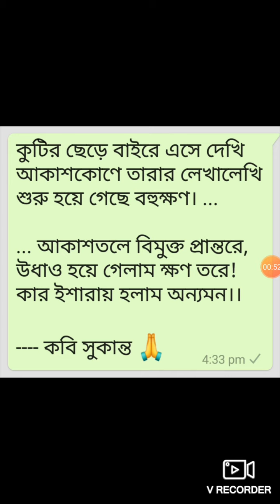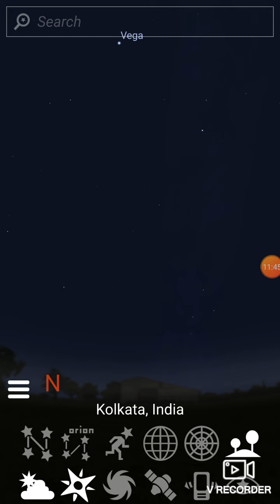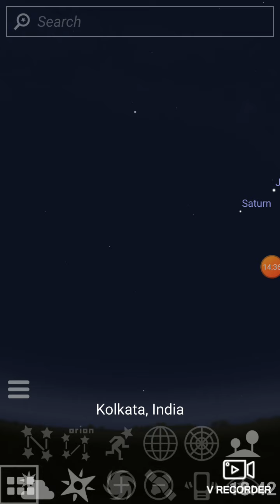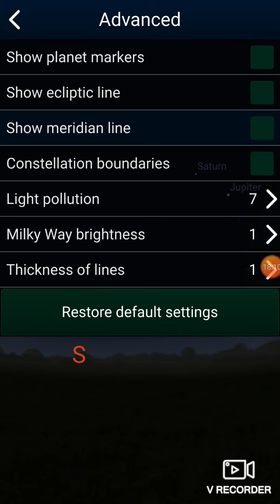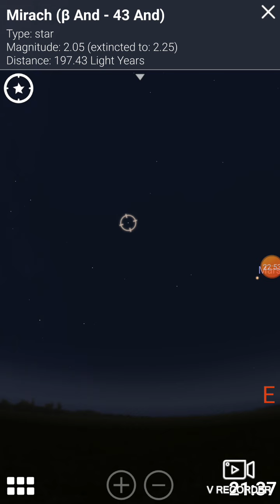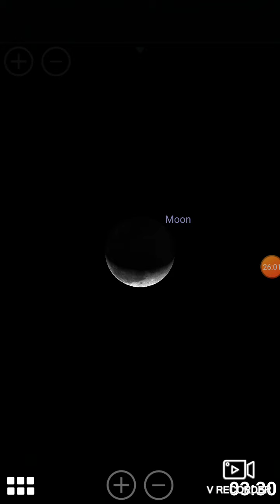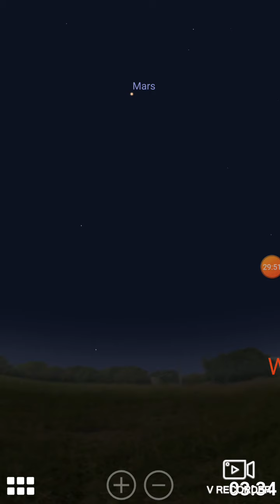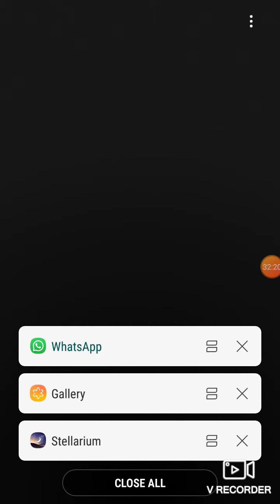Planets and Stars in September Sky || ভাদ্রমাসে মহাকাশে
বিগত কয়েক মাসে, রাতের আকাশে কখন কোথায় কোন গ্রহ বা তারা দেখা যেতে পারে, সে বিষয়ে কয়েকটি audio session করা হয়েছিলো, এবং একটি video-ও YouTube-এ upload করা হয়েছিলো। অনেকেই দেখে আনন্দ পেয়েছিলেন।

আজ রাতে, বা এই September মাসে, আকাশ পরিষ্কার থাকলে, আমরা একটু অন্য position থেকে (কারণ ২ মাসে আমরা পৃথিবীতে চড়ে সূর্য্যকে কেন্দ্র করে প্রায় 60° এগিয়ে গেছি) রাতের আকাশে কখন কোথায় কোন গ্রহ বা তারা দেখা যাবে, তারই একটি সংক্ষিপ্ত আলোচনা এই video-তে করা হলো।

Record করার সময়ে কিছু বলার ভুল হয়েছে, ক্ষমা চেয়ে নিচ্ছি।